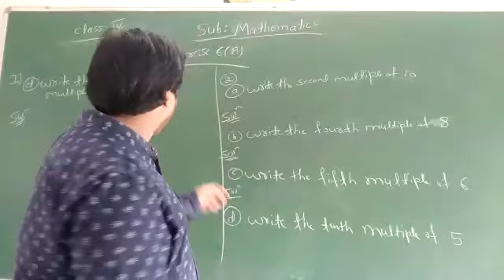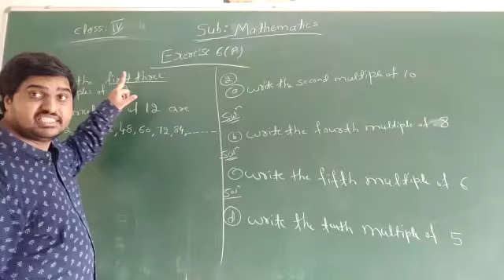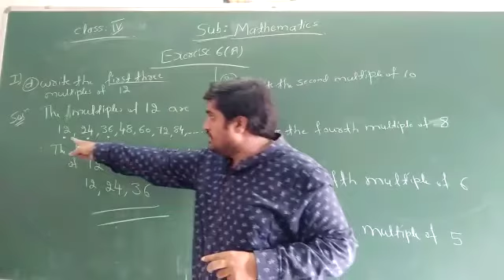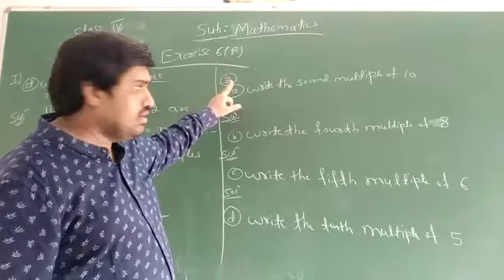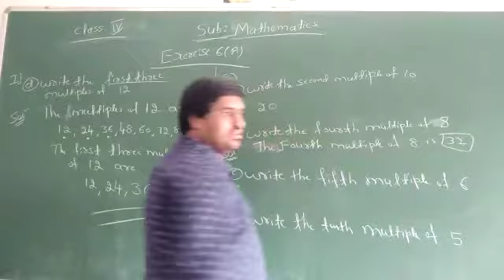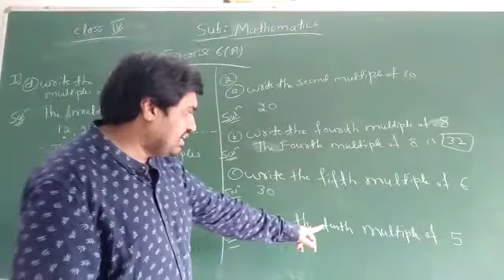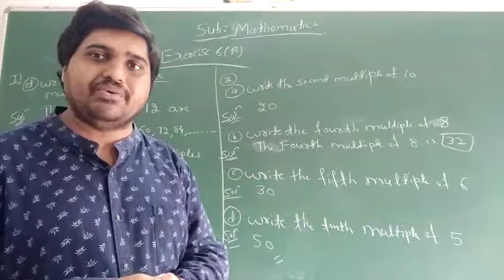VPS | 4th standard | Maths| Period 11